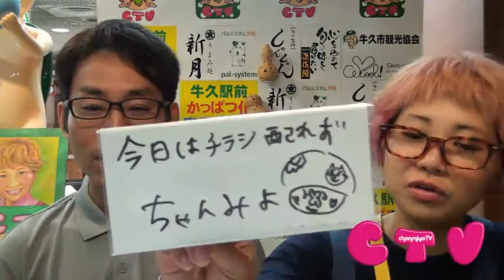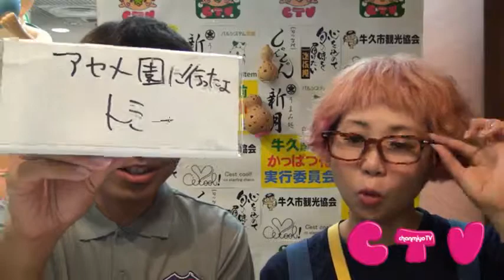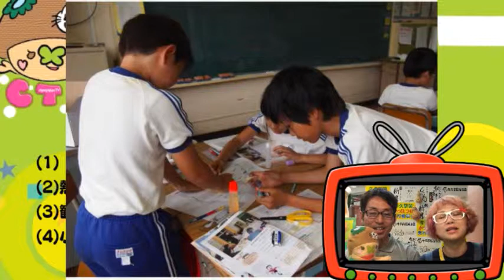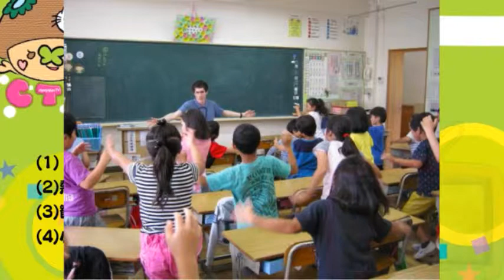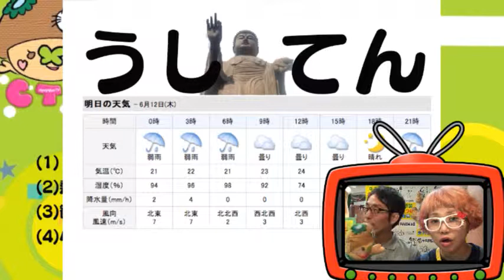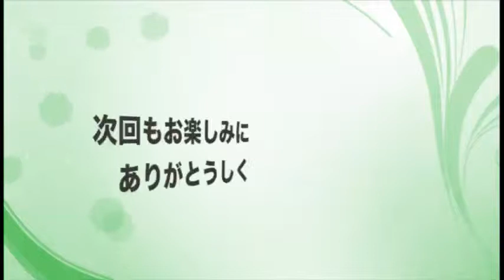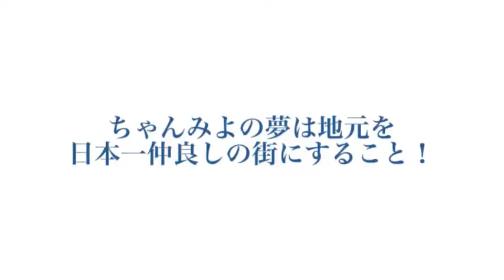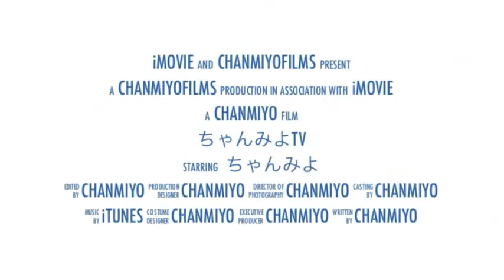牛久市情報更新！ちゃんみよTV #490 水（2014年6月11日配信）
2014年6月11日（水）

【ゲスト】プロバスケットボール選手
　　　　　佐々木瑛選手

【うしにゅー】
(1)「F 牛久太陽光発電所」が竣工
(2)熱中症に負けないで
(3)観音寺(久野町)のアジサイがもうすぐ見ごろ

‹茨城アグリスポーツ協議会›
今回は、6/1（日）に開催された
つくばFCレディースユースの田植えの様子をお届けしました。

なんと、プロバスケットボール選手の
佐々木選手と翁長選手に登場していた...だけ
あれ？？

と